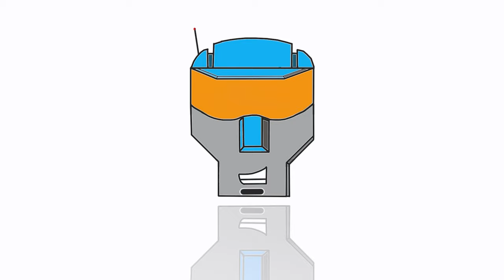I’m Not Sure About This One….| transformers Legacy Ruckus And Bludgeon Review